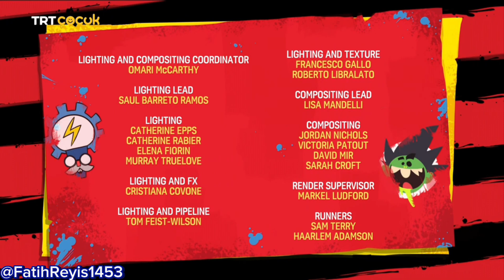(Dennis Ve Gnasher)(Mağara Yaratıkları)(Full HD İzle)(TRT Çocuk 2024)(11.08.2024)(20:44)trtçocuk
Arkadaşlar Ben Hala Editle Uğraşıyorum Hem 4 Video Aynı Anda 1. TikTok Videolarım 2. Dennis Ve Gnasher 3. Maket Ev 4. Tadım Testi İnşAllah Hepsi Bitecek Yavaştan Bitiriyorum Bunları İzlemek İçin Takipte Kalmayı Unutmayın!